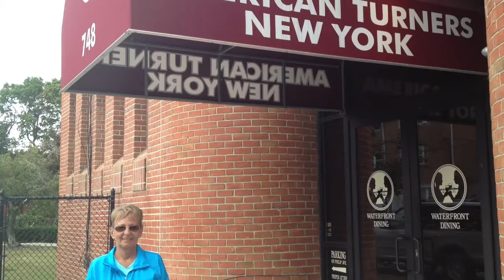Pub Crawl 2013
I think this was our second Pub Crawl